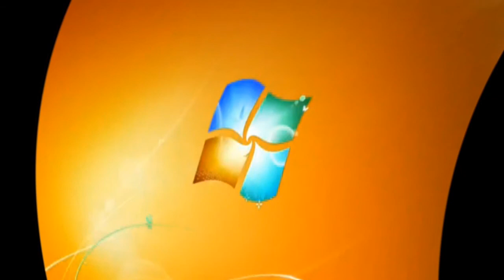Windows 7 Startup Logon Now MY VIDEO Effects In Divided Effect